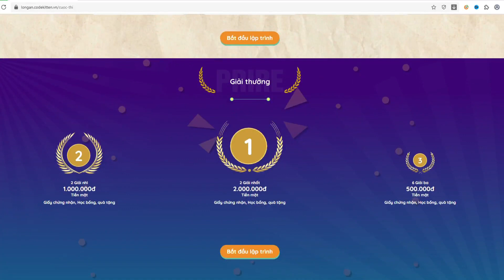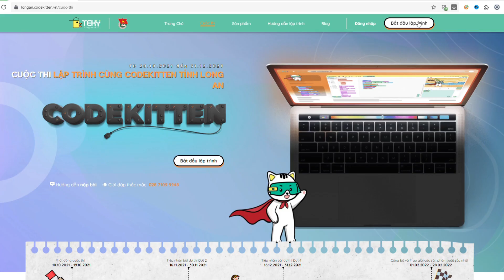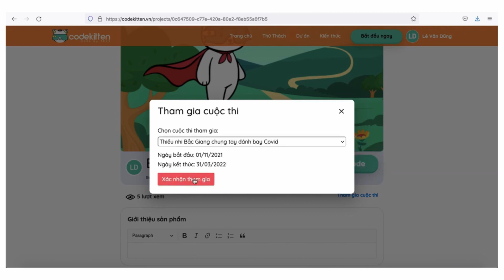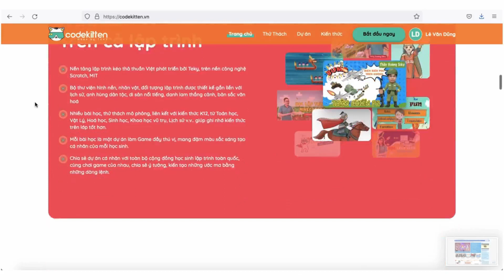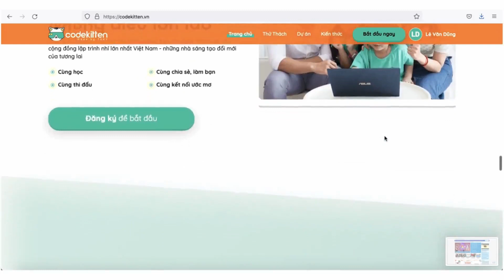[Long An] Hướng dẫn đăng kí tài khoản Codekitten và tham gia dự thi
Về Codekitten

+ Nền tảng lập trình kéo thả thuần Việt phát triển bởi Teky, trên nền công nghệ Scratch, MIT
+ Bộ thư viện hình nền, nhân vật, đối tượng lập trình được thiết kế gắn liền với lịch sử, anh hùng dân tộc, di sản nổi tiếng, danh lam thắng cảnh, bản sắc văn hoá
+ Nhiều bài học, thử thách mô phỏng, liên kết với kiến thức K12, từ Toán học, Vật Lý, Hoá học, Sinh học, Khoa học vũ trụ, Lịch sử v.v.. giúp ghi nhớ kiến thức trên lớp tốt hơn.
+ Mỗi bài học là một dự án làm Game đầy thú vị, mang đậm màu sắc sáng tạo cá nhân của mỗi học sinh.
+ Chia sẻ dự án cá nhân với toàn bộ cộng đồng học sinh lập trình toàn quốc, cùng chơi game của nhau, chia sẻ ý tưởng, kiến tạo những ước mơ bằng những dòng lệnh.

Tìm hiểu chi tiết Cuộc thi sáng tạo cùng CodeKitten với chủ đề "Long An quê hương em"